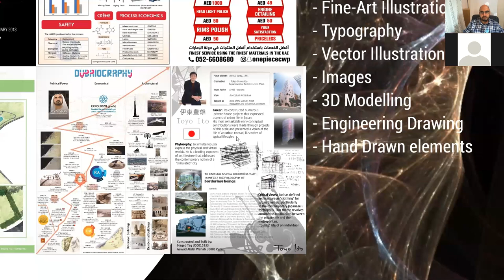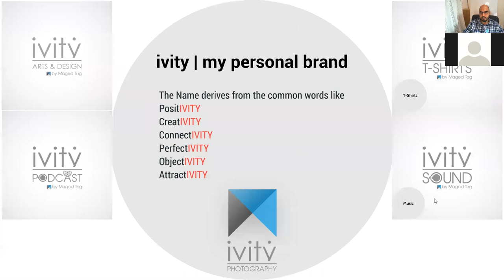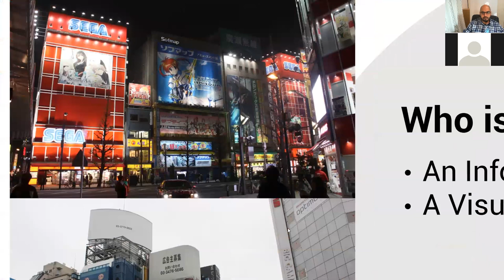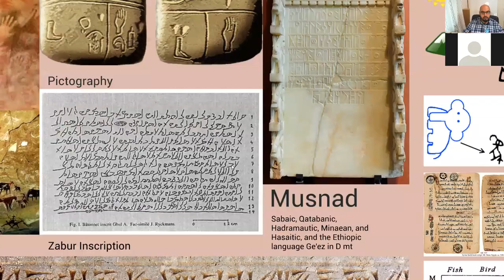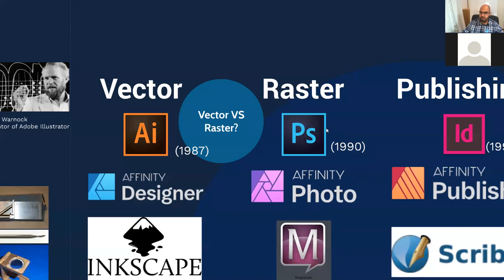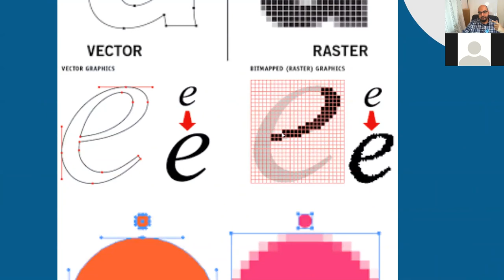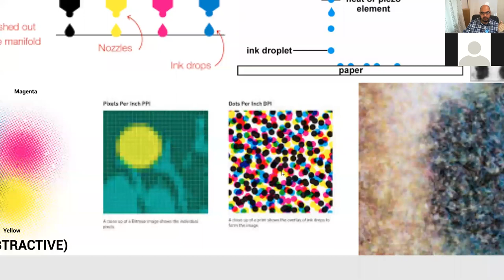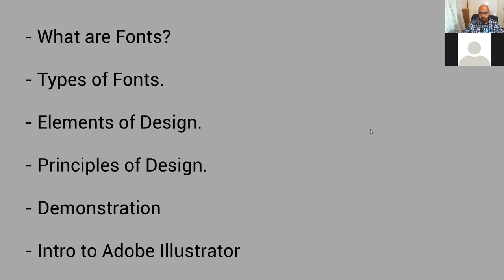مهندس معماري يشرح أساسيات التصميم الجرافيكي: الدرس الأول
ما هو التصميم الجرافيكي؟ من هو مصمم الجرافكس؟ تاريخ التصميم والكتابة منذ العصر الحجري حتى تصميم اللوجو والرسم والفن في العصر الحديث.

المحاضر: المهندس المعماري ماجد التاج.
جزء من كورس مقدمة إلى التصميم الجرافيكي للمبتدئين

What is Graphic Design, who is a Graphic Designer,
Illustrations and logos, art and history all
explained by

Architectrual Engineer Maged Tag
Part of a series of Intro To Graphic Design for Beginners.